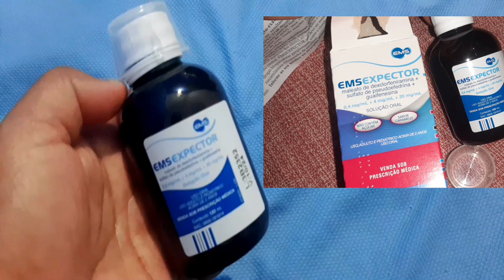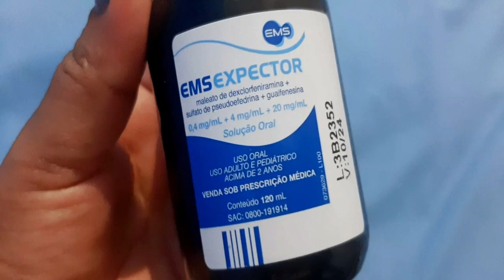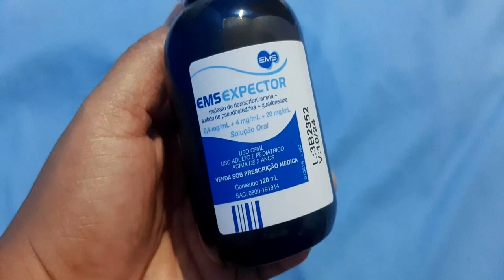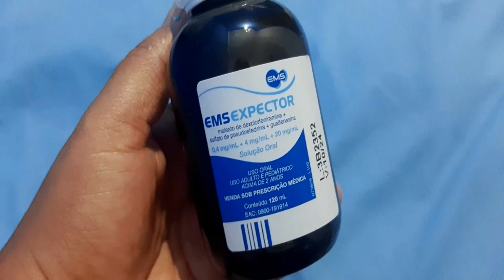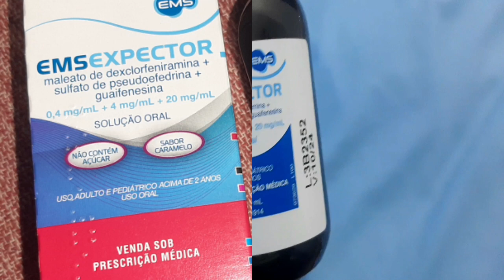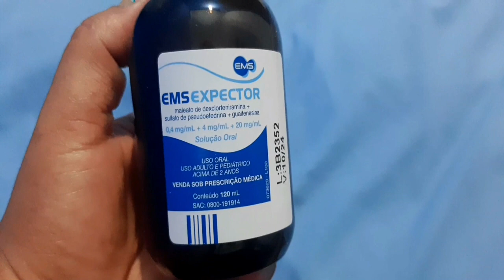TOSSE SECA OU ALÉRGICA: MELHOR REMÉDIO : ( milagroso)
olá meus amores seja todos bem vindos
no vídeo de hoje vir compartilha com vocês
um remédio milagroso.  tira a tosse seca seca em minutos .